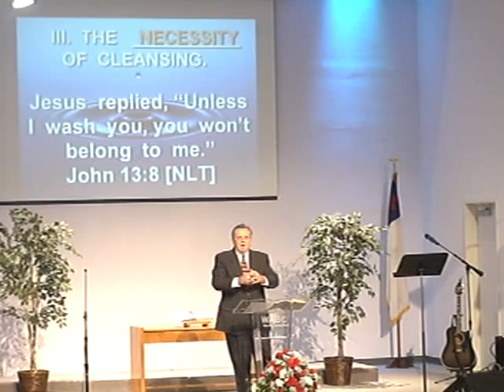2010 01 17 Sermon 2of5